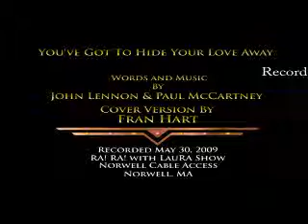You've Got To Hide Your Love Away II - Beatles - Fran Hart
Recorded live on the RA! RA! with LauRA Show - May 30, 2009 - at the Comcast studio in Norwell, MA.